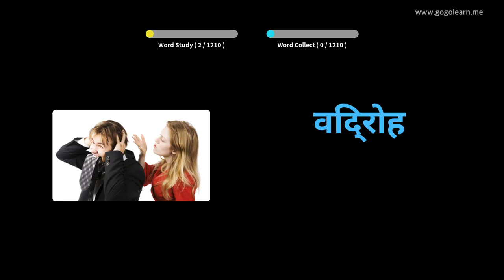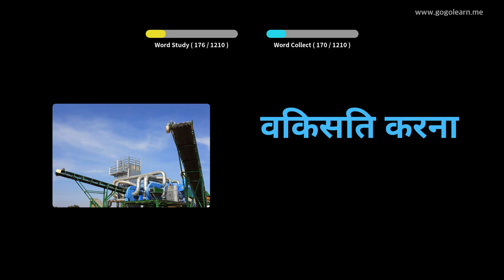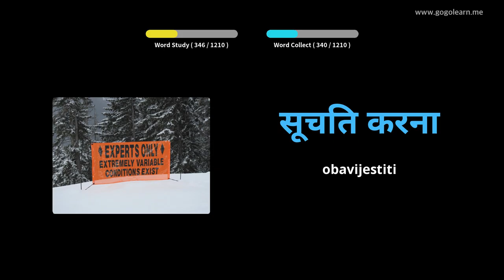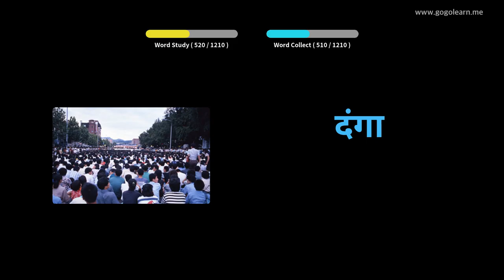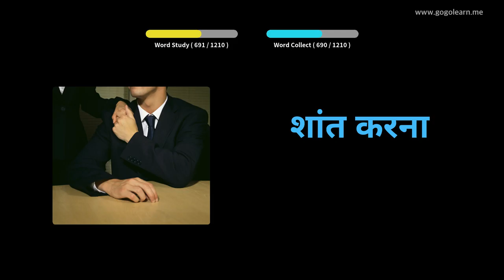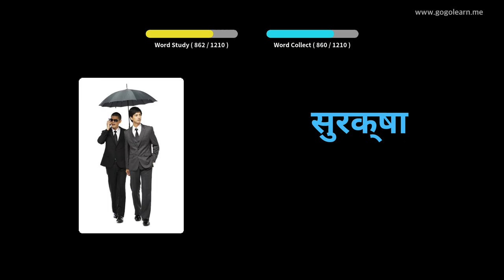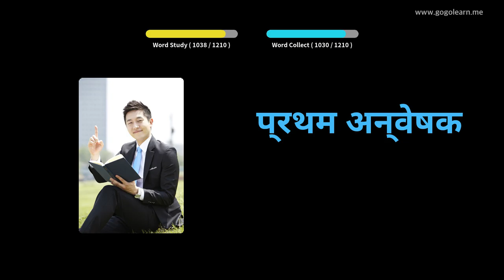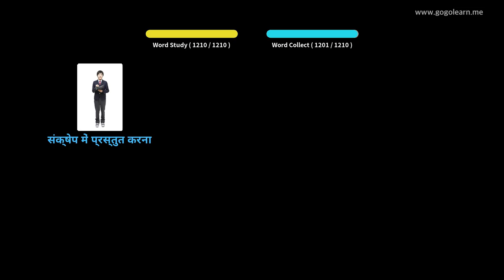Student Hind vokabulara | Golearn